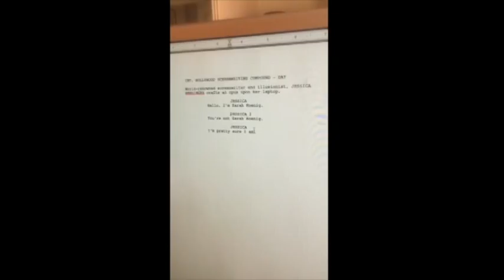Jessica Bendinger for AETHER by Krysty Wilson-Cairns